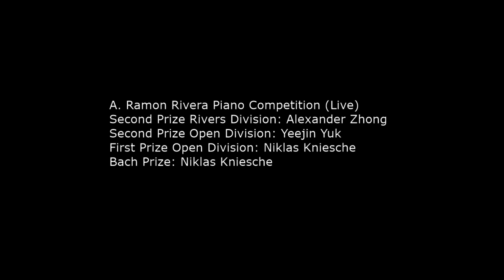A. Ramon Rivera Piano Competition (April 26, 2015)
2015 A. Ramon Rivera Piano Competition
The Rivers School Conservatory
Rivera Recital Hall

Ariane Bowers
Bach: Well-tempered Clavier, Book II, D minor
Chopin: Nocturne in C-sharp minor, Op. 27, No. 1

Lior David
Bach: Well-tempered Clavier, Book II, F-sharp minor
Beethoven: Sonata #11 in B-flat Major, I. Allegro con brio

Niklas Kniesche
First Prize, Open Division
Bach Prize
Bach: Well-tempered Clavier, Book II, A Major
Menotti: Ricercare & Toccata

Fernando Lopez
Bach: Well-tempered Clavier, Book I, G minor
Beethoven: Sonata No. 23 in F minor, Op. 57 Appassionata, I. Allegro assai

Angelique Scully
Bach: Well-tempered Clavier, Book I, C-sharp Major
Scriabin: Sonata No. 4 in F-sharp Major, Op. 30
I. Andante & II. Prestissimo volando

Armin Thomas
Bach: Well-tempered Clavier, Book I, E minor
Ravel: Valses Nobles et Sentimentales
I. Modéré – très franc & II. Assez lent – avec une expression intense

Aaron Wonson
Bach: Well-tempered Clavier, Book II, F minor
Barber: Nocturne, Op. 33

Yeejin Yuk
Second Prize, Open Division
Bach: Well-tempered Clavier, Book II, D Major
Ives: Sonata No. 2, Concord, III. Alcotts

Alexander Zhong
Second Prize, Rivers Division
Bach: Well-tempered Clavier, Book I, D minor
Bach: Violin Partita in E major, Prelude (trans. S. Rachmaninoff)

333 Winter Street, Weston MA